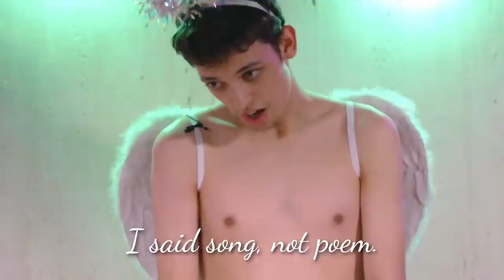How to write a love song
Chris Celiz, explains the top tips for writing a love song during The SBX Late Show with Fredy Beats. However, Cupido The French Lover is here to test if Chris knows about true love?!

Clip extracted from : Chris Celiz // The SBX Late Show with Fredy Beats // (Live in Barcelona)

This episode of the SBX Late Show is filmed for a live studio audience!

TV-14  This program contains some material that parents or guardians may find unsuitable for children under 14 years of age.

- The SBX Late Show with Fredy Beats is produced by Swissbeatbox -

Writer & Director: Fredy Beats
Show Runner: Luca Saavedra (LAST)
Host: Fredy Beats
Guest: Chris
Collaborator: PACMax

Camera and Light Crew:
Albert Bové
Aina Groupera
Adrià Olea
Pal Montserrat

Artwork:
Julianna Olanska (Yuos)

Live Sound:
Aaron Barner (Sinjo)

Animated Intro:
Trung Bao

Jingle Intro:
Madox

Post Production:
Luca Saavedra (LAST)
Adrià Olea

Jack Gross (JACKNASTY)
Sophie Glesius

Swissbeatbox.com